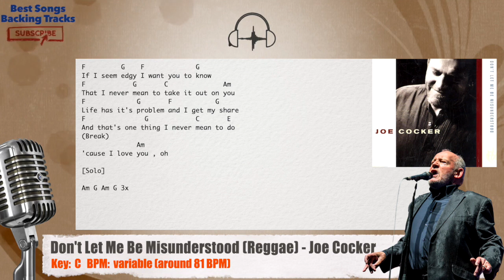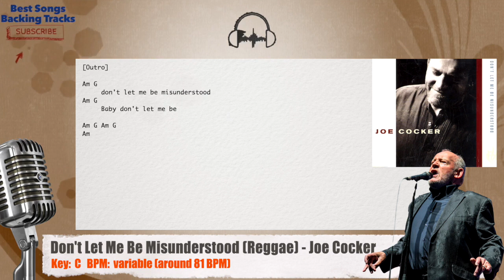🎙 Don't Let Me Be Misunderstood (Reggae) - Joe Cocker Vocal Backing Track with chords and lyrics